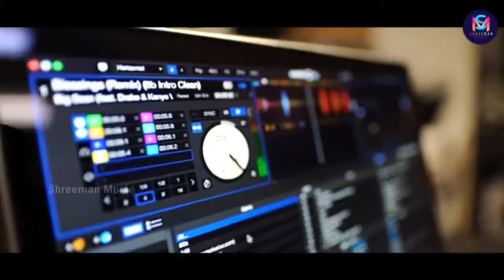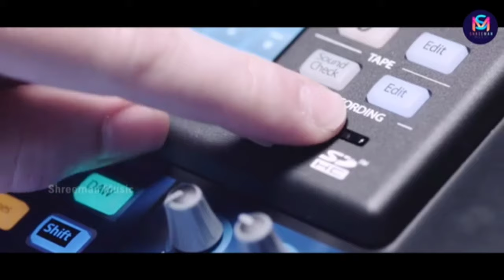ras malei !! new Sambalpuri song video !! deewan & arti !! kamlesh chakraborty !! sriman music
shreeman music presents

the official studio version video of new Sambalpuri song rasmalei beautifully sung by "deewan nanda & arti kumbhar" music by "kamlesh chakraborty" "lyrics by sananda" produced by "sriman nanda".

shreeman music is the official label of the studio version video "rasmalei".

song * rasmalei

singer * deewan nanda & arti kumbhar

lyrics * sananda Bhai

music * kamlesh chakraborty

producer * sriman nanda

camera & edit * deewan & sriman

               shreeman music 2024

               * anti-piracy warning *

this content is copyright to shreeman music.any unauthorised reproduction redistribution or re-upload is strictly prohibited of this material.legal action will be taken against those who violate the copyright of the following material presented!